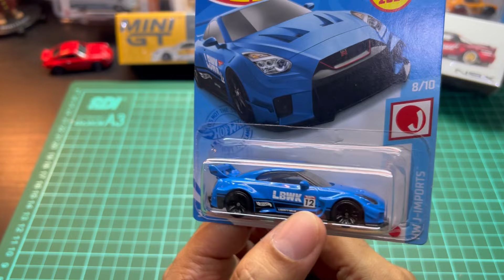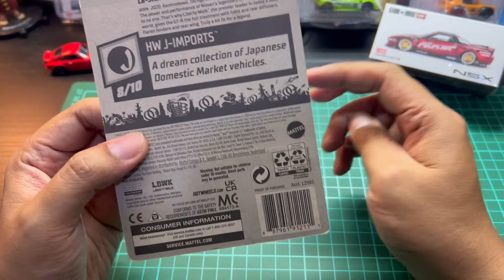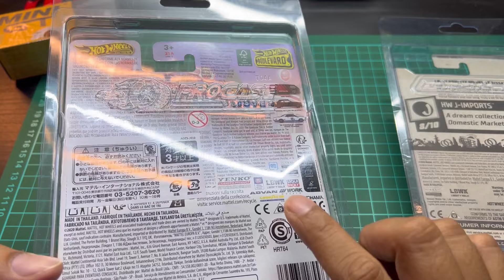HOTWHEELS 2024 SUPER HOT ITEM RARE !! NISSAN GTR R35 LBWK LB-SILHOUETTE WORKS ! UNBOXING REVIEW !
UNBOXING NISSAN GTR LIBERTY WALK!

Hot Wheels , yang diproduksi oleh Mattel sejak tahun 1968, adalah salah satu merek diecast paling terkenal di dunia. Setiap mobil Hot Wheels dibuat dengan proses diecast yang memungkinkan detail yang sangat akurat dan kualitas yang tinggi.

Saya Jualan Hotwheels juga guys! Harga Bersahabat!
Bila berminat, kunjungin shopee dan tokopedia misterpayo yaa.